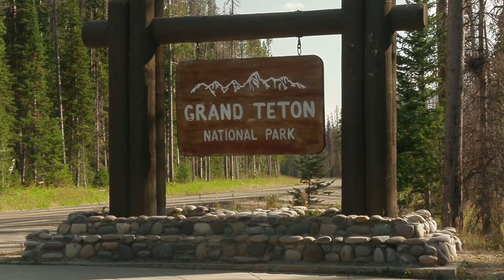Trout Streams of the Tetons, WY Trailer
The trailer for my film Trout Streams of the Tetons, An Angler's Guide to Wyoming's Snake River Watershed.